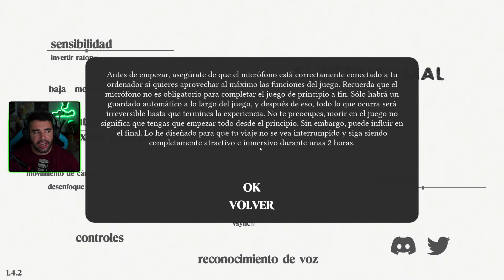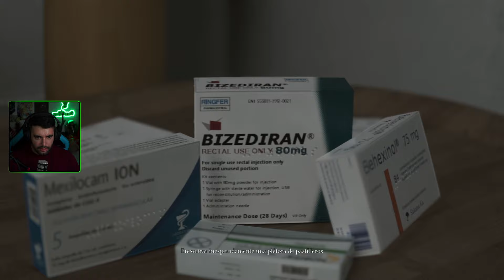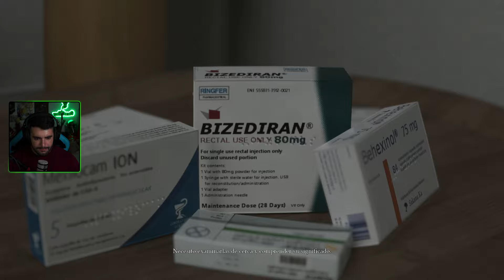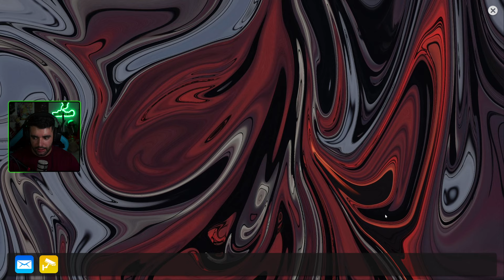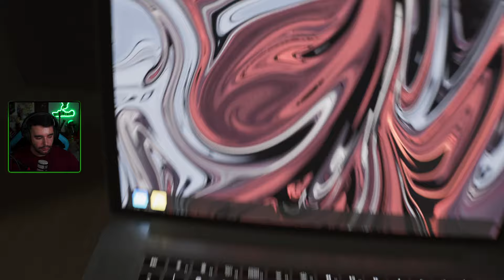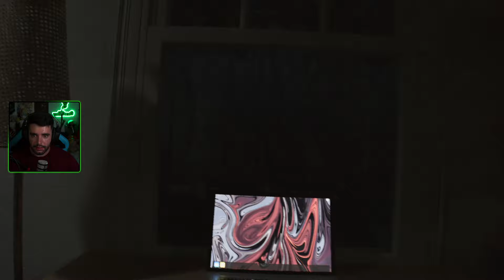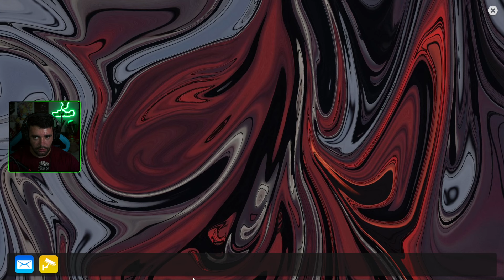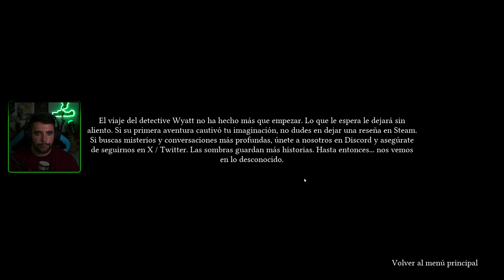SUPERNORMAL - JUEGO DE TERROR HIPERREALISTA - vaROxxG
Hoy os traigo este pedazo de juego de terror hiperrealista, donde podremos interactuar con una entidad a través de nuestro micrófono para ir encontrando pistas. La premisa esta bien, pero, ¿estará el juego a la altura? Descúbrelo tú mism@